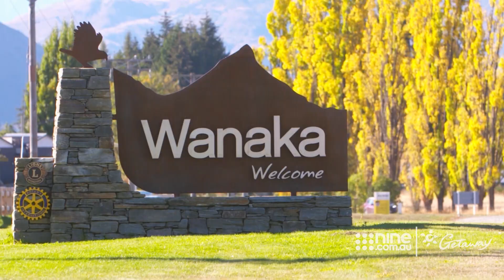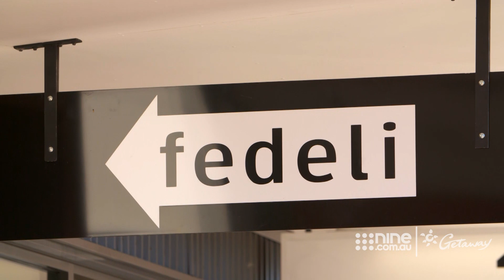Wanaka Ski Town | Getaway 2021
Find out why you should visit this incredible action-packed vacation spot on Getaway.